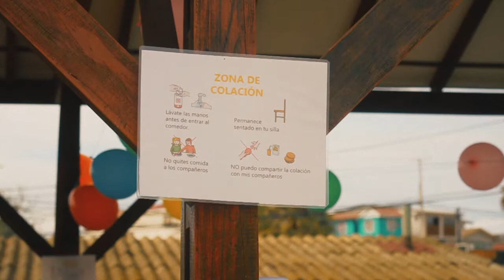La inclusión a la pizarra… 12 historias para ponernos nota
Proyecto audiovisual de G5Noticias que tiene como fin poner en escena diferentes situaciones en las cuales se manifiesta la inclusión social desde distintos ámbitos, por ejemplo, en lo estudiantil, laboral, social, deportivo, académico y en la vida pública en general.
Este programa llega a ustedes gracias al financiamiento del Fondo de Fomento de Medios de Comunicación Social del Gobierno de Chile y del Consejo Regional